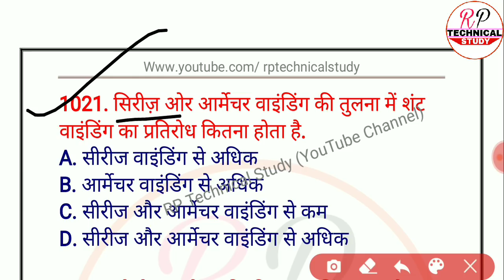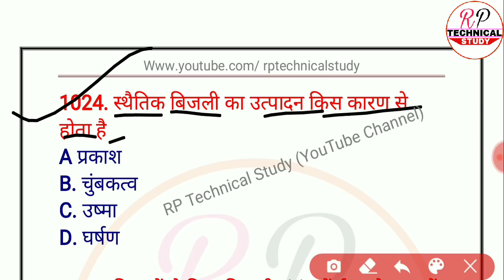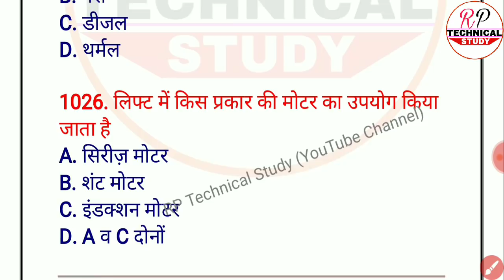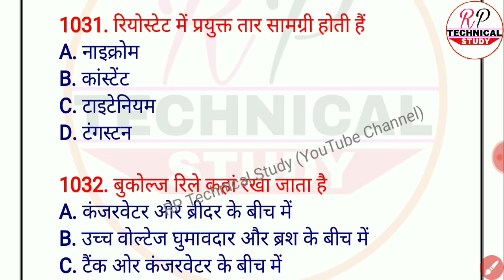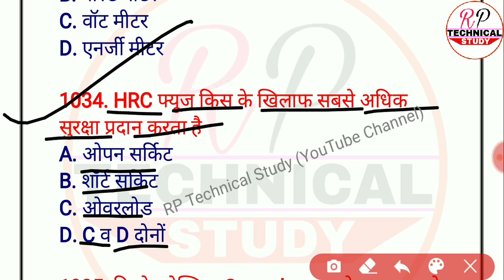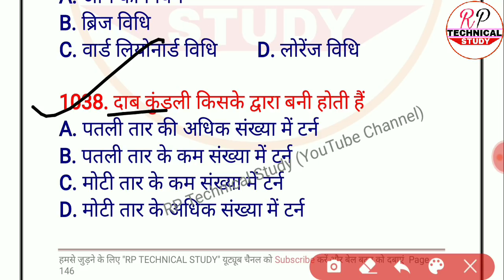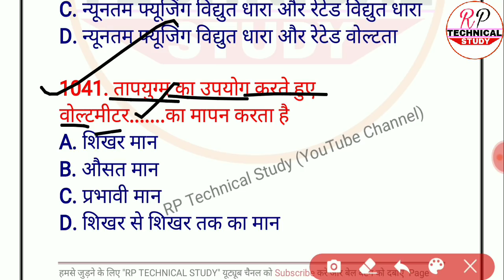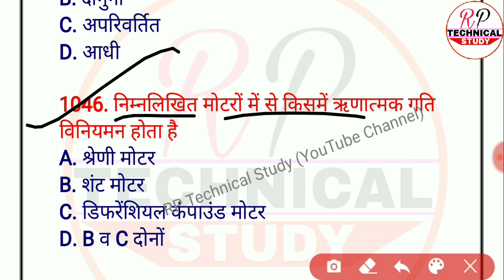Dmrc_Maintainer_Electrician_Online_Test(40) | Special_for_Delhi_Metro_Technical_Helper_UPPCL_DRDO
Working principle of transformer, construction of a transformer, classification of Transformers, on the basis of output voltage, on the basis of number of phases, on the basis of cooling system, transformer oil, on the basis of output transformer, power and distribution Transformers, on the basis of location, special Transformers, eMF equation of a transformer, transformation ratio, connection of three phase transformer windings, operation of Transformers in parallel order, voltage regulation in a transformer, transformer losses, determination the value of Transformer losses, transformers rating, transformers efficiency, protocol test and maintenance of Transformers, basic electricity, basic maintenance, basic electrical, basic electronics, dc motor, alternater, generator,wireman,electrical, lineman, sources of light, generation of electrical energy, electrical accessories, illumination, converters, rectifiers, synchronisation, synchronous motor, ac and dc theory, electrician theory, earthing, insulaters, DMRC, rptechnicalstudy,dmrc_syllabus, Dmrc previous year papers,delhi metro Old paper,